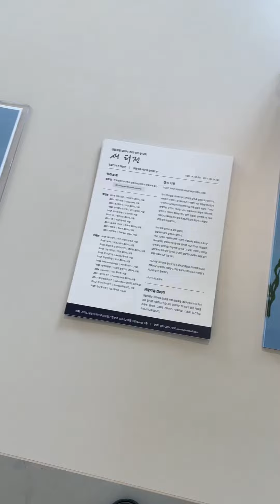새 터전 _ 생활지음 갤러리 에서 전시했어요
가구회사 파트라 생활지음 갤러리에서 전시했어요~ ‘새 터전’ 구경해 보세요!